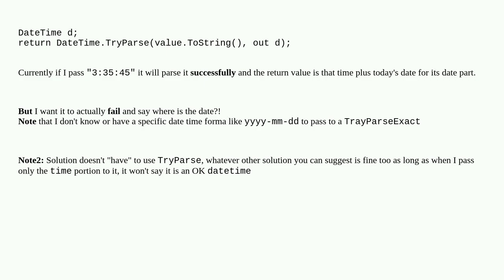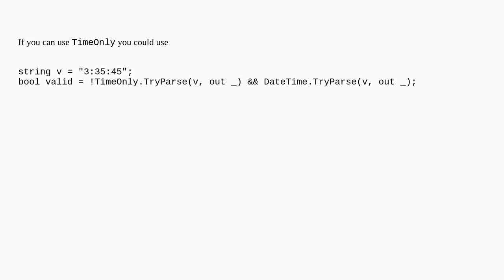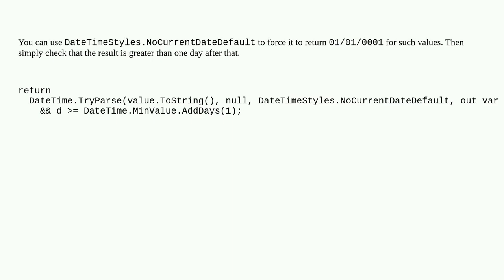Making DataTime.TryParse to return false if only time is passed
A special thanks goes out to the community

  c#